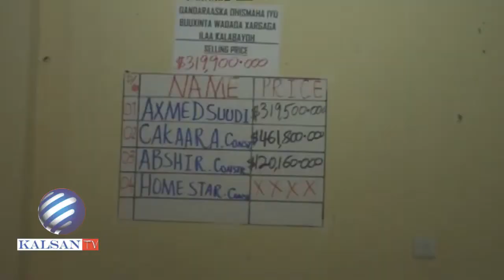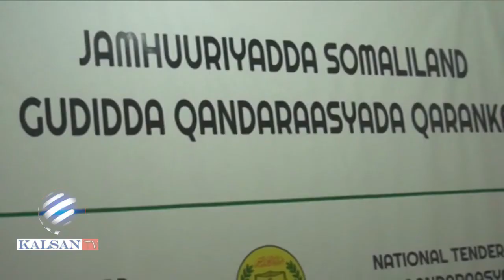Gudiga Qandaraasyada Somaliland Oo Shaaciyey Shirkda Ku Guuleysatey Dhismaha Wdada Xergaga iyo Kala